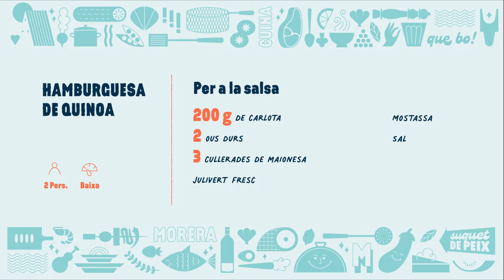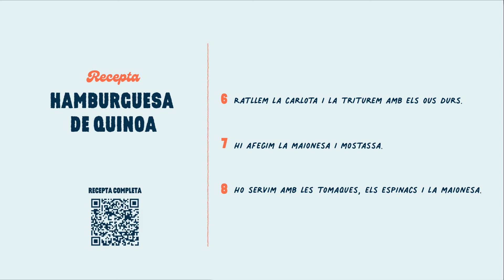Hamburguesa de quinoa - La cuina de Morera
Preparar hamburgueses diferents a les de tota la vida és un recurs genial per a menjar llegums o cereals. Hui, Jordi Morera i Ana Sirvent et proposen una hamburguesa sense carn, de quinoa, un plat que vos sorprendrà, sobretot si el prepareu a casa.

Recorrem les cuines valencianes amb 'La cuina de Morera'.